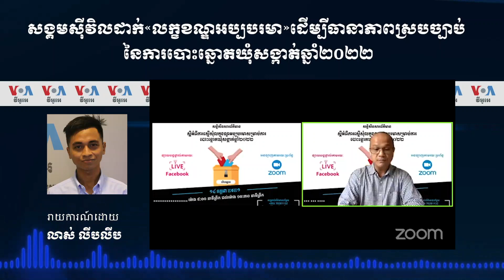សង្គមស៊ីវិលដាក់«លក្ខខណ្ឌអប្បបរមា»ដើម្បីធានាភាពស្របច្បាប់នៃការបោះឆ្នោតឃុំសង្កាត់ឆ្នាំ២០២២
នៅក្នុងសន្និសីទមួយ កាលពីព្រឹកថ្ងៃពុធ ក្រុមសង្គមស៊ីវិលបានដាក់ចេញនូវអនុសាសន៍មួយចំនួន ដោយពួកគេបានលើកឡើងថាជា «លក្ខខណ្ឌអប្បបរមា» សម្រាប់ការបោះឆ្នោតឃុំសង្កាត់ ឆ្នាំ២០២២ ដែលអាចបង្ហាញពីភាពស្របច្បាប់នៃការបោះឆ្នោត។ លក្ខខណ្ឌមួយក្នុងចំណោមនោះ គឺការផ្សះផ្សានយោបាយនៅកម្ពុជា។ លោក លាស់ លីបលីប រាយការណ៍លម្អិតឲ្យវីអូអេពីរាជធានីភ្នំពេញ៕

ទស្សនា​វីដេអូ​របស់​យើង​ខ្ញុំ​តាម​ប្រធានបទ​ខាង​ក្រោម៖